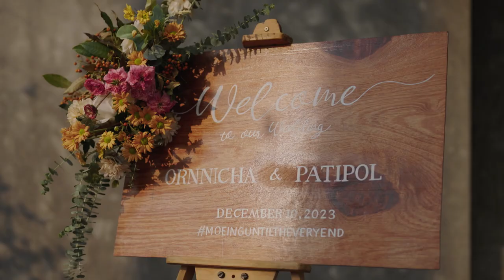AOIEINGTANGMO NIN STUDIO